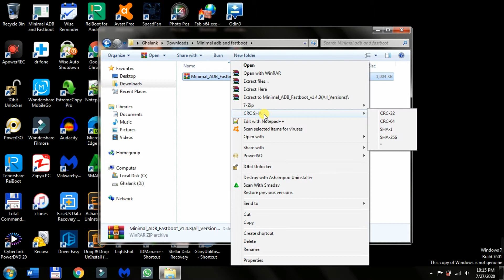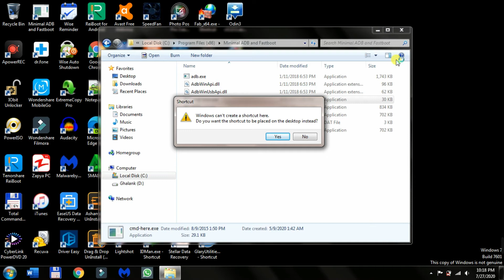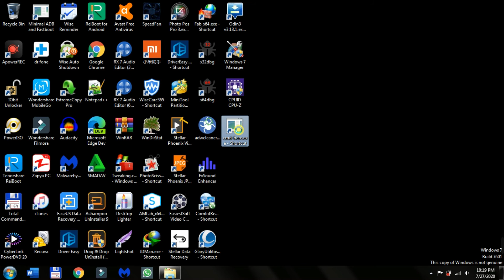Instal MINIMAL ADB AND FASTBOOT All Devices TERBARU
Download dan cara instal minimal adb and fastboot (All Versions / All Device) terbaru.
Itu artinya ini bisa digunakan untuk semua device android. Baik itu xiaomi,asus,lenovo,vivo,oppo,advan,dan lain-lain.
Di video ini menjelaskan bagaimana cara menginstal Minimal adb and fastboot hingga membuat shortcut.